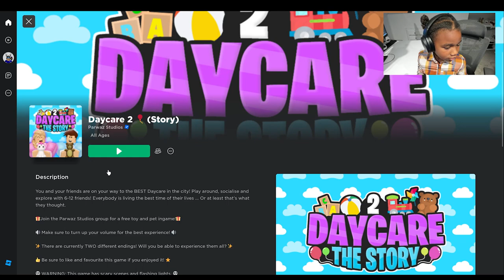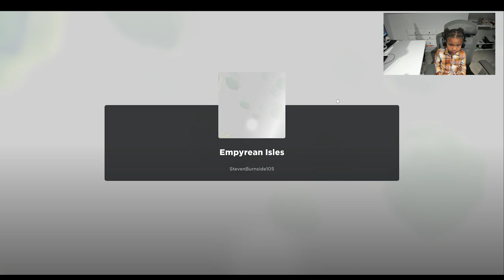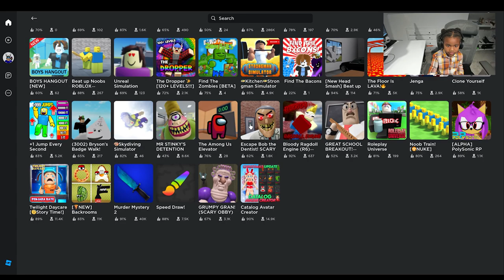JADA PLAYS A CRAZY AMOUNT OF GAMES IN ROBLOX PART 3!!!!!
Today I play part 3 of CS Euphoria Ragdoll, Subway Run, Red Light Green Light(MR BEAST), Daycare 2, Get Eaten By A Giant Girl, Escape Bob the Dentist, Beat Up Noobs Roblox Sim and Bloody Ragdoll Engine in ROBLOX! Lets Play!!!

Hi! My name is Jada!! Roblox is my favorite game and I love to play it everyday! I also love to play different games too!!!
Come join me as I try different games and experiences!!